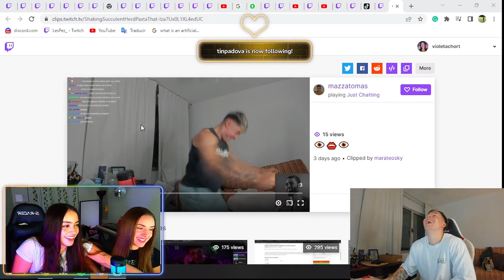LES Reacciona a un CLIP de MAZZA D3T0N4ND0SE al AIRE RE SACADO